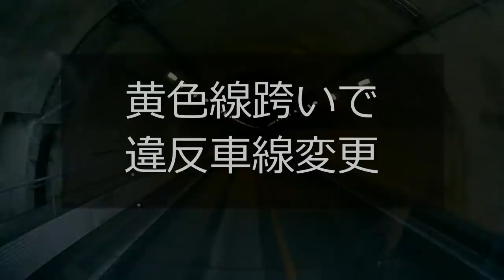迷惑運転者たち㊺当たれば互いに損しかしない【トレーラー】【車載カメラ】